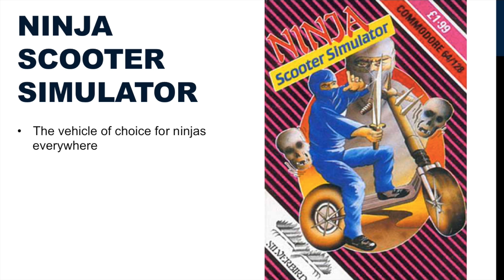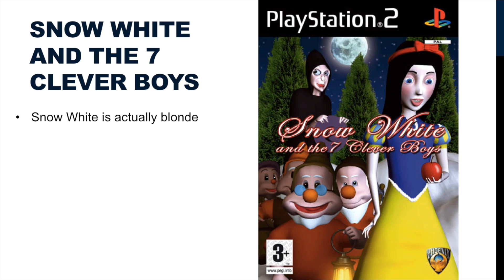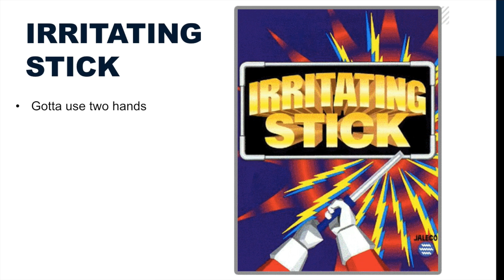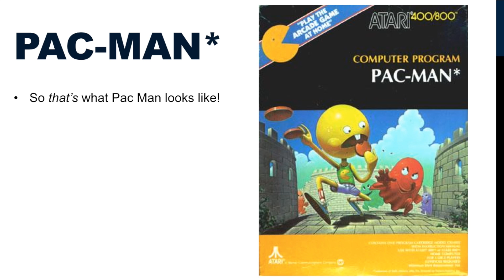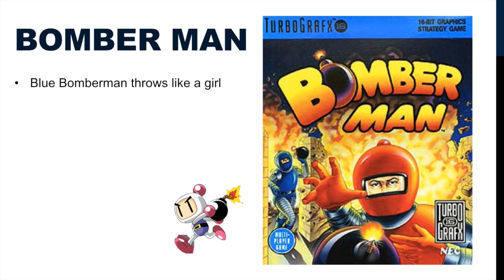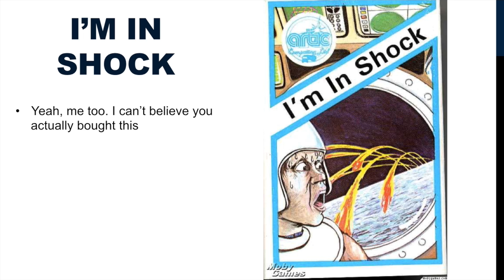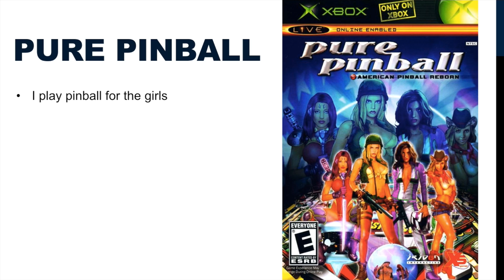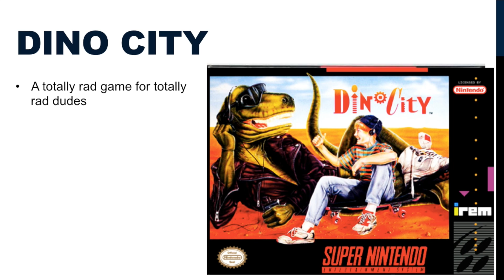The WORST Video Game Box Art (of all time)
I can make more if you guys want! Just leave me a like or a comment so I know you guys like these!

Alright guys and girls, today we cover some of the absolute worst video game box art in the history of video games.

Don't forget to tell me which one you all think is the worst of the worst.

~~ Music ~~